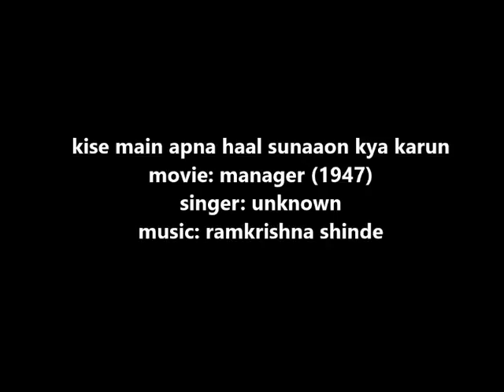1947 manager kise main apna haal sunaaon kya karun ram krishan shinde